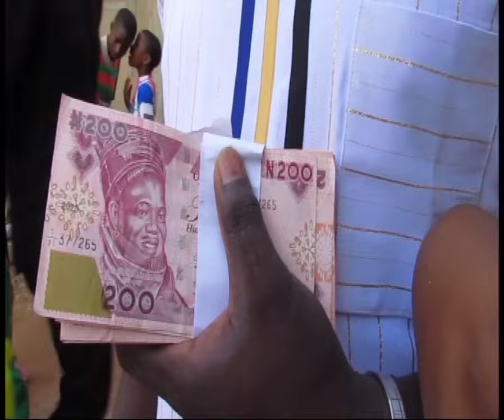NONSO OGIDI LIVE STGE CHILD Dedication CHIMAMANDA ANIEMEKA UDOJI PRINCE NWAIYENE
NONSO OGIDI LIVE STGE CHIMAMANDA ANIEMEKA UDOJI PRINCE NWAIYENE